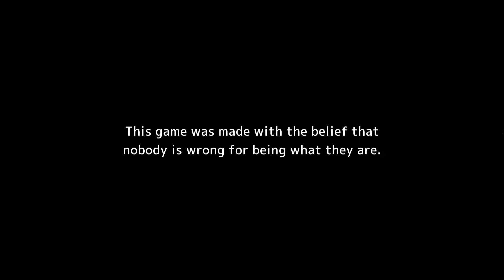Boneka Pemotong - The Missing JJ Macfield and The Island of Memories #3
Banyak boneka pemotong pada video kali ini, cukup merangkak dan mereka semua dapat dilewati :D. oh ya, pada video kali ini aku cuma bisa upload sebagian aja karena ada masalah pada videonya. tapi tenang aja, akan saya lanjutkan di video berikutnya.